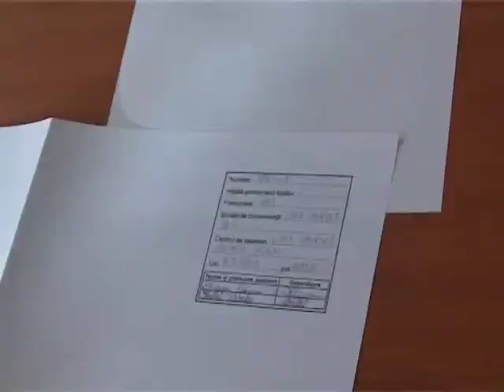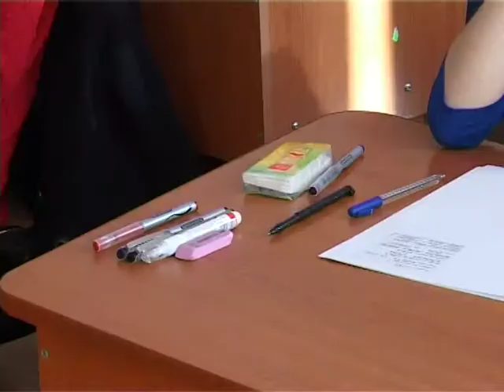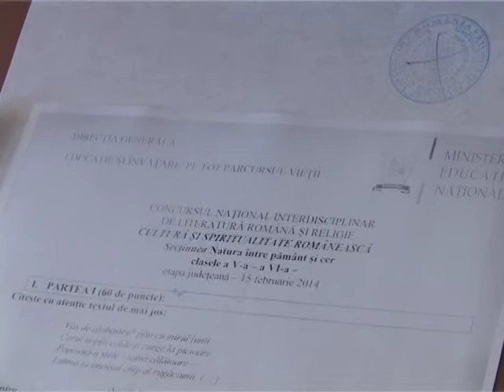Concurs de Cultura si Spiritualitate Romaneasca la Drobeta Tr Severin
Imagine: Florin Lapadat
Montaj: Viorel Ianasi
Realizator: Alexandra Dediu